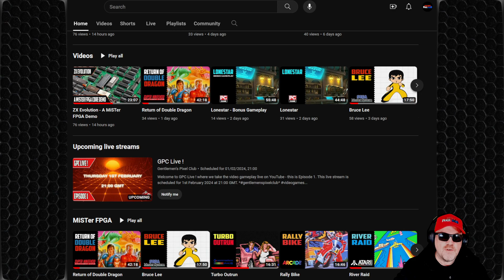Rack and Slay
This is *Rack and Slay* version 0.77 being played on the *PC* platform.

00:00 - Intro
02:35 - Gameplay
39:31 - Outro